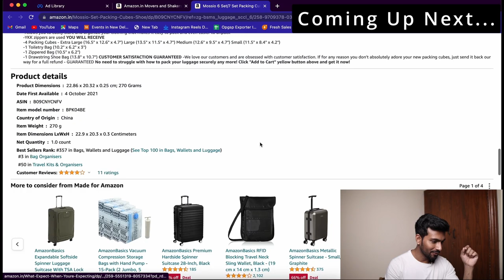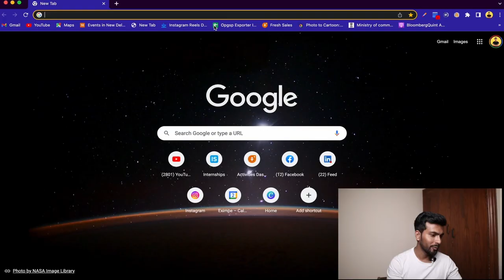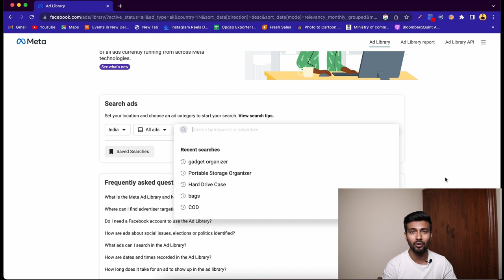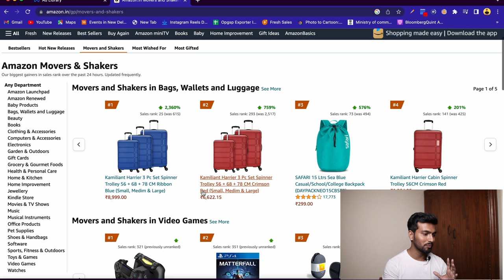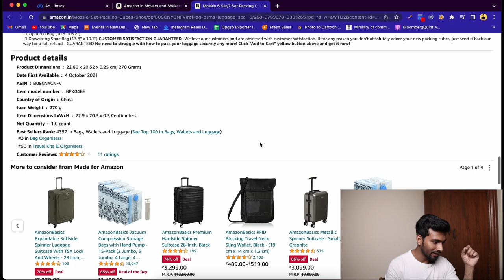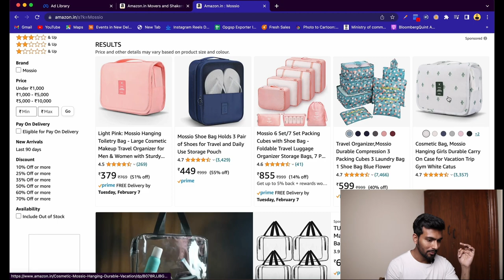IB #2 | How To Research Market For Your First Imported Product | Alibaba | AliExpress | Amazon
In this video, we'll show you the best practices for researching the market when you're importing your first product. We'll cover how to use Alibaba, AliExpress and Amazon to gather valuable insights into consumer demand, market trends and competition. Whether you're starting a small business or launching a new product line, this video will help you make informed decisions and increase your chances of success. So, if you're ready to start importing, make sure to watch this video and take your business to the next level!

Contact Mr Sujeet for Customs Clearance